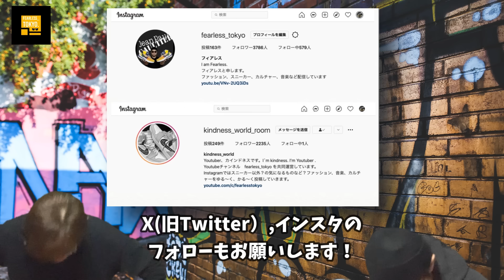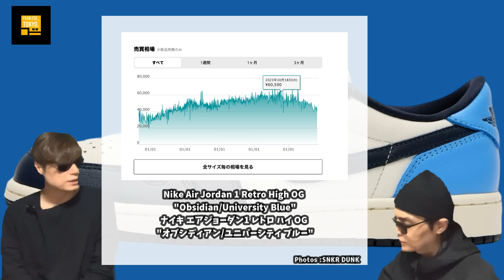発売決定！ナイキ エアジョーダン1 ハイ '85 "ブレッド" Air Jordan 1 High 85 Bred HV6675-067 Air Jordan 3 “Black Cat”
Air Jordan 1 High 85 Bred について話しています！

Nike SB x Air Jordan 4 “Navy”
Color: Summit White/White-Navy-Neutral Grey-Gum Yellow-Varsity Red
Style Code: DR5415-100
Release Date: Summer 2025
Price: $225

Air Jordan 4 “Rare Air”
Color: Black/Fire Red-Deep Royal Blue-Dark Smoke Grey-Tech Grey
Style Code: FV5029-003
Price: $215

Salehe Bembury x New Balance 530 “Bamboo”
Style Code: MR530PR
Release Date: October 29, 2024 (Spunge)
Price: TBA

Awake NY x Jordan Air Ship PE SP Game Royal
Color: Sail/Black-Game Royal-Metallic Platinum-Muslin
Style Code: FN8675-104
Release Date: 11/02/2024 (Awake); 11/20/2024 (worldwide)
Price: $150

Air Jordan 11 Retro Bred Velvet (W)
Color: Black/Gym Red-White
Style Code: DB5457-061 (women); HF7807-061 (PS); HF7808-061 (TD)
Release Date: 11/11/2024
Price: $230 (women); $100 (PS); $85 (TD)

Air Jordan 3 “Black Cat”
Color: Black/Dark Charcoal-Black
Style Code: CT8532-001
Release Date: January 11, 2025
Price: $200

Air Jordan 9 “Cool Grey”
Color: Medium Grey/Cool Grey-White
Style Code: HV4794-011
Release Date: March 15, 2025
Price: $210

Air Jordan 1 Low OG “Obsidian”
Color: Obsidian/University Blue-Sail
Style Code: CZ0790-400
Release Date: March 22, 2025
Price: $140

Air Jordan 1 High 85 Bred
Color: Black/Multi-Color
Style Code: HV6675-067 (men); DV3655-067 (TD)
Release Date: 02/14/2025
Price: $250 (men); $75 (TD)

Air Jordan 1 High OG “Black Toe Reimagined”
Color: White/Black-Varsity Red-Sail
Style Code: DZ5485-106
Release Date: February 15, 2025
Price: $180

Air Jordan 1 low ’85 “Bred”
Color: Black/Varsity Red-White
Style Code: TBA
Release Date: 2026
Price: $160

Air Jordan 1 Hi ’85
Color: Varsity Red/Black-Varsity Red
Style Code: BQ4422-600
Release Date: February 8, 2020
Price: $200

Air Jordan 1 High ’85 “CHICAGO”
Style Code: N/A
Color: White/University Red/Black
Mens: $200
Release Date: Feb 2026〜 (rumor)

【自己紹介】
10万人を達成した暁には奇跡的に当選したAir Diorを履いてYoutubeのパーティ会場でムーンウォークを披露することを公言！